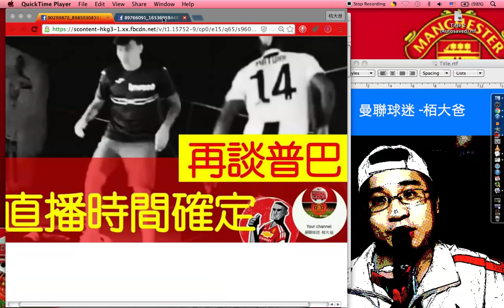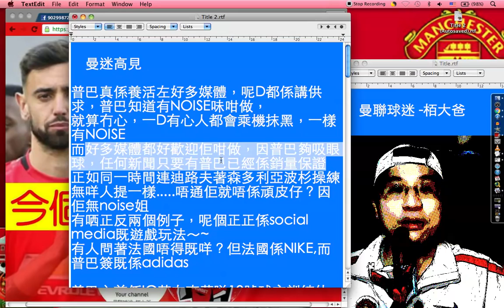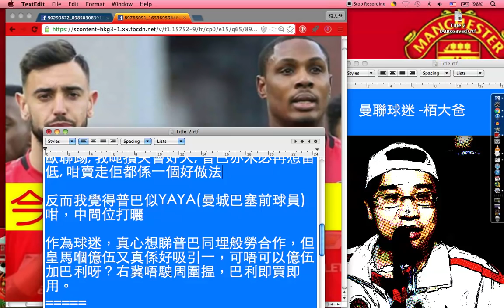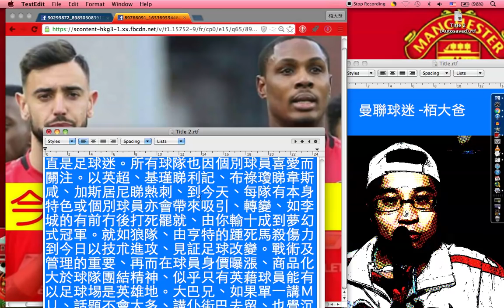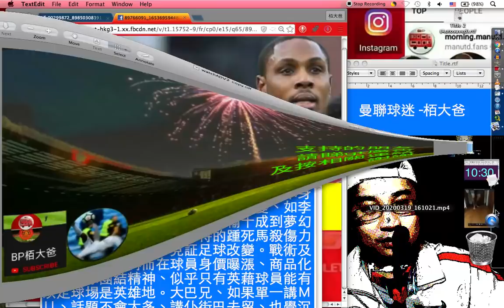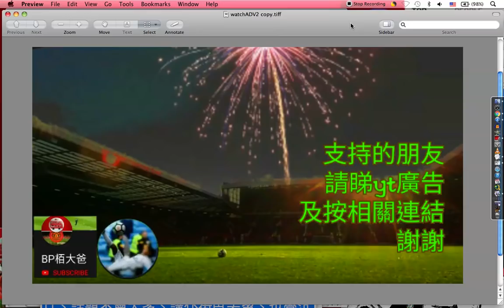再談普巴 確定今晚直播時間 二揀一:今個冬窗最佳收購